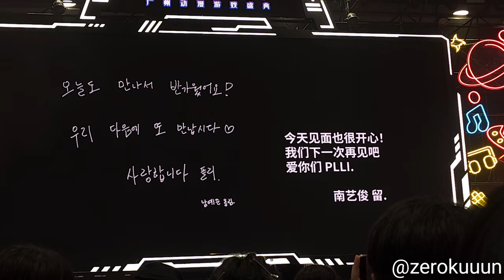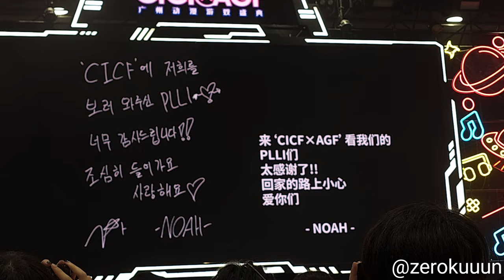PLAVE 플레이브 CICF X AGF SPECIAL STAGE 230930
开头少了一点点，以及会有调整画面导致颜色变化的部分_(:3